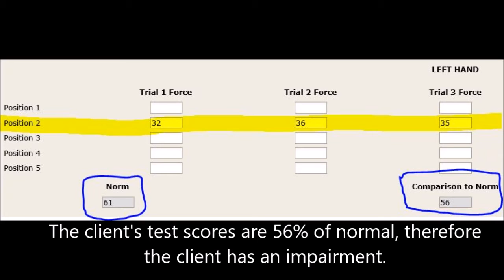Grip impairment testing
A simplified method for identifying an impairment of the hand that may require treatment.